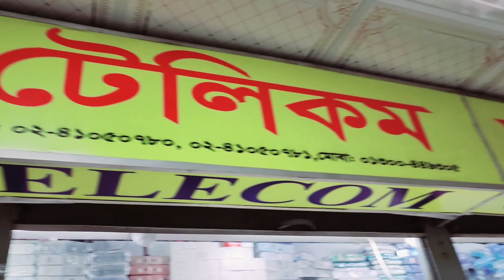আমার সংসার না করলে না করবা সব কাপড় চোপড় ধুয়ে দিয়ে যাবা 👍